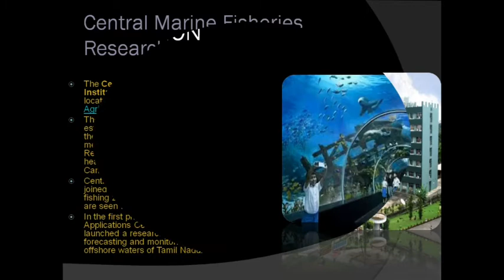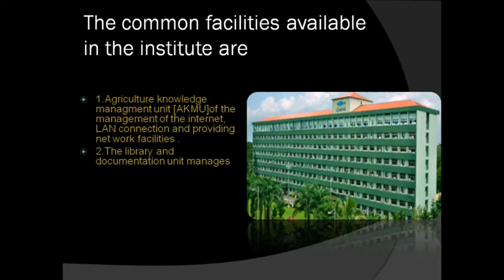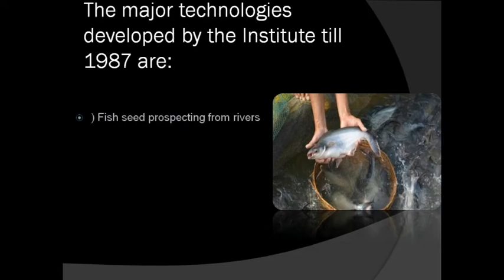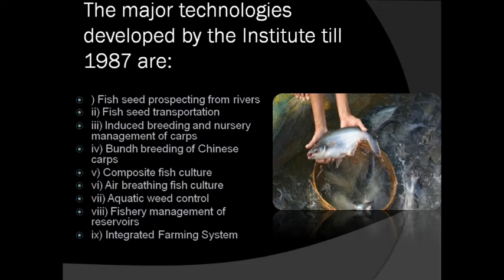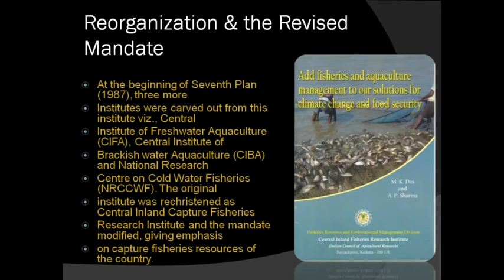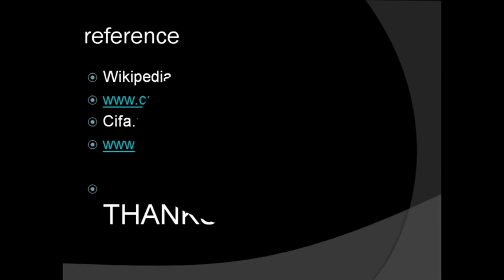FISHERY EDUCATION AND MANAGEMENT||ppt notes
FISHERY EDUCATION AND MANAGEMENT
 The main objective of the Institute till 1987 (Sixth Plan)
 had been to conduct investigation for proper appraisal of inland
 fisheries resources in the country and to evolve suitable
 methods for their conservation and optimum utilization. During
 this period the successful implementation of four major
 projects on Composite fish culture; Riverine Fish Seed
 prospecting; Air breathing fish culture and Ecology and
 fisheries management of reservoirs proved to be the turning
 point in inland fisheries and freshwater aquaculture in India.
 ) Fish seed prospecting from rivers
 ii) Fish seed transportation
 iii) Induced breeding and nursery management of carps
 iv) Bundh breeding of Chinese carps
 v) Composite fish culture
 vi) Air breathing fish culture
 vii) Aquatic weed control
 viii) Fishery management of reservoirs
 ix) Integrated Farming System
 x) Brackish water fish farming
 At the beginning of Seventh Plan (1987), three more
 Institutes were carved out from this institute viz., Central
 Institute of Freshwater Aquaculture (CIFA), Central Institute of
 Brackish water Aquaculture (CIBA) and National Research
 Centre on Cold Water Fisheries (NRCCWF). The original
 institute was rechristened as Central Inland Capture Fisheries
 Research Institute and the mandate modified, giving emphasis
 on capture fisheries resources of the country.
 The Institute has been able. to develop following
 technologies during this period. All these technologies have an
 accent on environmental conservation
  and sustainable
 development of the resources. 1. Fisheries management of small reservoirs.
 2. Environmental impact assessment vis-a-vis fisheries.
 3. Estimation of inland fisheries resources and production.
 4. Artificial fecundation and hatchery of hilsa.
 5.. Pen culture in floodplain wetland.
 We assist the minister for fisheries in the administration of legislation under five state acts of parliament training .
 1. fish resources management act 1994.
 2. pearling act 1990.
 3. fisheries adjustment scheme act 1987.
 4. fishing industry promotion training and management levy act.
 5. fishing and related industries compensation [ marina reserve ] act 1997.
 The following fisheries are controlled by the common wealth  in accordance with common wealth fishery legislation.
 1. the northern prawn fisheries
 2. the southern and western Tuna and Billfish fishery.
 3. western deep water trawls .
 4. north west slope trawls.